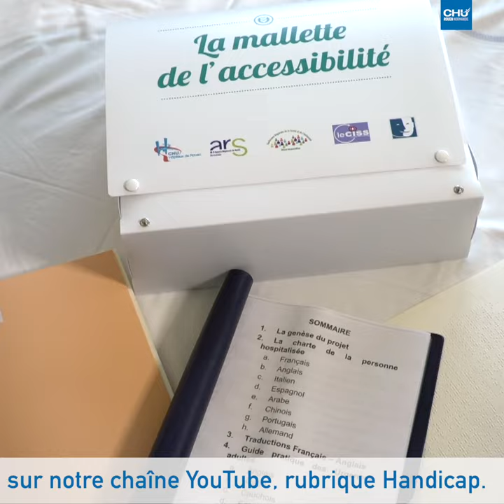"Duoday" à la découverte des métiers du CHU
Le CHU de Rouen a accueilli 8 personnes en situation de handicap dans le cadre de l’opération européenne « Duoday », le 19 novembre 2020. L’objectif, leur faire découvrir un métier avec un professionnel volontaire, avec qui elles formeront un duo, le temps d’une journée.

Réalisation : Direction de la communication
Journaliste : Mathilde LAPOTRE
Cameraman : Christophe DUVAL
Monteuse vidéo : Jennifer Liot